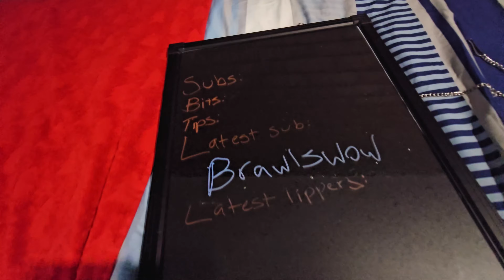Daily Vlog #54: Creative Christmas Gift Planning and Personal Reflections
Welcome to Vlog 54, where I dive into my unique approach to Christmas gifting this year. With the festive season in full swing, I've come up with a fun and engaging way to distribute 43 carefully selected gifts to my viewers. This vlog covers the intriguing process of registering viewer interest on a board, spinning a wheel, and letting luck decide the recipient of each present.

I share the variety of gifts I've prepared, ranging from games to exclusive VIP privileges, store mounts, and special editions of War Within. Unfortunately, due to financial constraints, I can only afford to give out 43 presents, but I am determined to make each one special and meaningful.

Despite a minor hiccup in my exercise routine and some family arguments, I stay positive and focused on the joy of giving. My weight loss journey continues with a current milestone of 104.8 kilos, reflecting my commitment to health and well-being.

I also touch on the challenges of content creation, discussing a recent issue with Twitch and my eggplant emotes. This vlog is a blend of festive cheer, personal growth, and the little hiccups along the way.

Join me in this festive adventure, and don't forget to tune in for Vlog 55, where I might just give you a sneak peek at the gift-wrapping action.